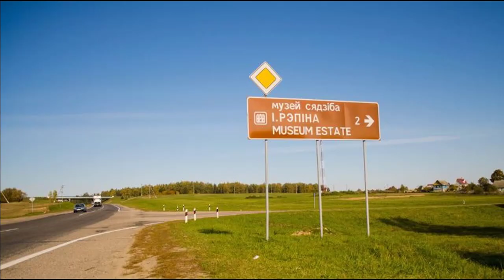Билет 4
Let's talk about your Motherland. What attracts tourists to Belarus?